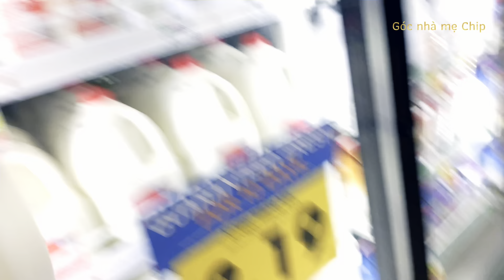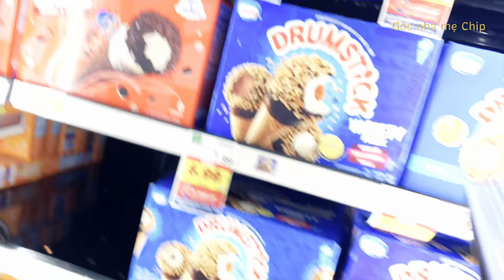HOME MADE YOGURT/SỮA CHUA MẸ LÀM LÀ NGON NHẤT/GÓC NHÀ MẸ CHIP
Kids love homemade yogurt. Mom make an amazing desert for them.
Cuộc sống MỹVlogBếp Việt tại MỹCuoc song o myCuộc sống làng quê nước MỹCách làm sữa chua úp ngược siêu đơn giảnGóc nhà mẹ ChipHomemade yogurtHealthy yogurtNgười Việt ở MỹNông thôn Mỹcuoc song mycuộc sống mỹhomemade yogurt recipeẨm thực mẹ làm